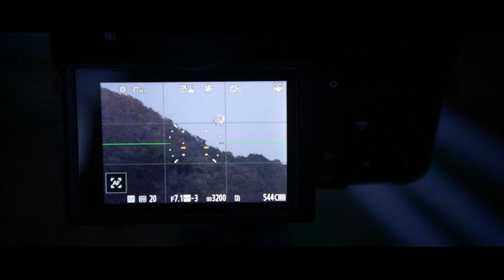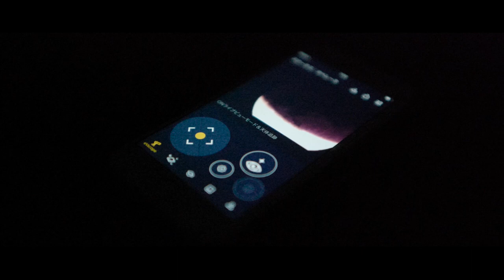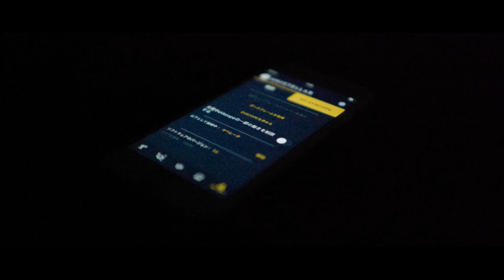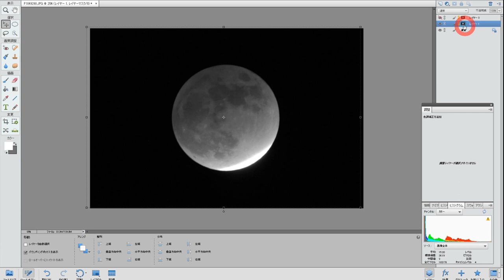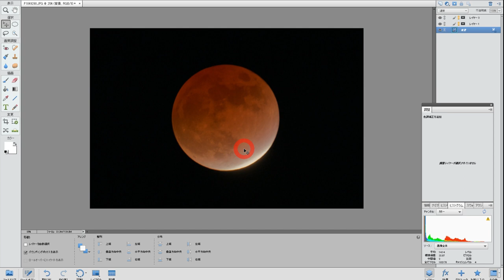天体写真撮影記#47 ～ 月蝕リベンジと撮影後の現像方法（HDR合成法） ～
5月の月蝕は早すぎる入梅の前に消えてしまった。しかし今年は2回目の月蝕が控えている。当日、雲一つない快晴。条件は完全に整っていたが。。

・パナソニック  ルミックス S5 標準ズームレンズキット DC-S5K-K

・パナソニック ルミックス S1R ボディ 4730万画素 ブラック DC-S1R-K

・35mm F2 DG DN ライカL用

・ソニー フルサイズミラーレス一眼 α7RM2 ボディ ILCE-7RM2

・Meike 50mm F1.2 大口径マニュアルフォーカスフルフレームレンズ Canon EFマウントDSLRカメラ用

・SIGMA 150-600mm F5-6.3 DG DN OS Sports L用

月撮影用にオススメの望遠鏡
・Vixen 天体望遠鏡 ポルタII経緯台シリーズ ポルタIIA80Mf 39952-9

ピークが18:00頃と言うことで仕事終わりのドタバタ撮影記でした。撮影中のカットが少ないのもそれを物語っていると思います。もう少し遅い時間帯ならなぁ。